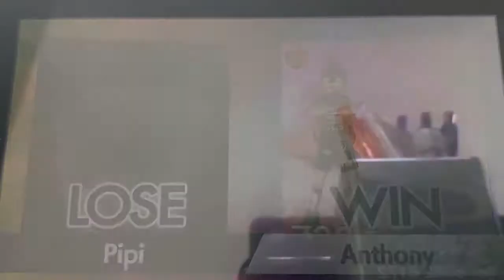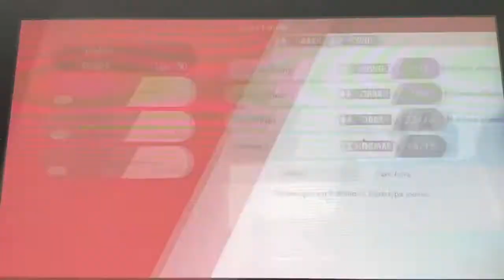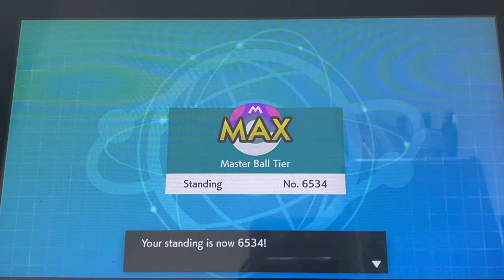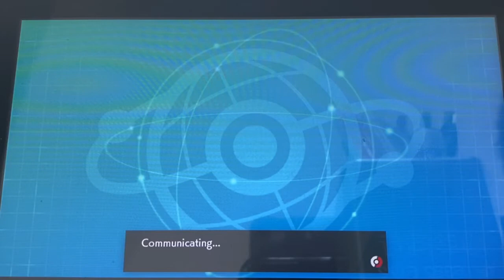Pokemon SWSH VGC 2021 Series 10 Never underestimate Priority moves and Kartana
Rental code: 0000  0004 XJ2V 5M

Follow me in Instagram:
 ant 7333
My username in discord: Ant7333#2071
Dm me to join the server